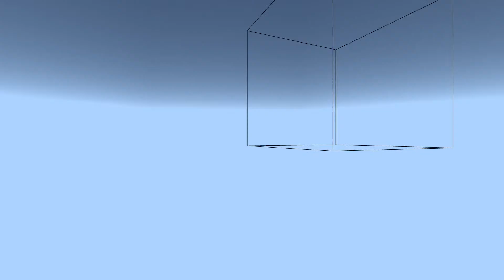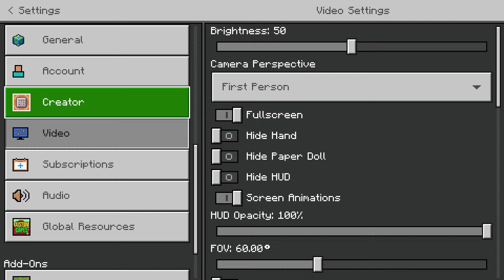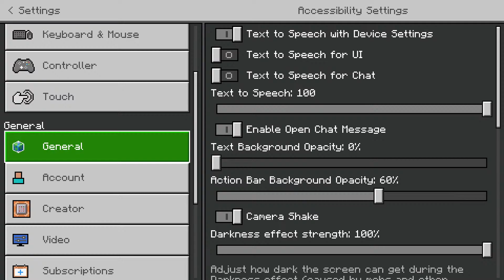QNA - Ask Me Anything! 💛 Whilst Building CRAZY Minecraft CITY 🔥👀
Building a city in Minecraft bedrock I play on windows 10 but if I invite anyone they may be on PS4, PS5, Xbox, Switch, MCPE / pocket edition or windows 11 PC.

🎁Top Gifters 2024 (Gifted Memberships, ranked by amount not currency)🎁
1. Ellis - 50 Gifted
2. GoetzeLP - 10 Gifted
3. Oriana Wilson - 10 Gifted
4. GloxoST - 3 Members
5. FlamboGames - 2 gifted
6. Kaylable Gaming - 1 gifted
6. Youri - 1 gifted
7.

💰Top Super chatters 2024 💰
1. BaconDev_ - £1150.57
2. LionDoesGaming  - £536.95
3. Oriana Wilson - £70.81
4. Stephen SmerhyYT - £45.62
5. Melon - £41.89
6. SNinja91 - £19.11
7. FlamboGames - £9.02
8. GoetzeLP - £9.01
9. Skittles_The_Cat - £7.88
10. Jason - £5.55
11. SalmonYT658 - £5.00
12. Itz Cookie - £4.99
13. Bugs - £3.92
14. Brightgamzerx - £2.99
15. Finn Temporale - £2.57
16. Trainfan5547_YT - £1.58
17. VIPlexiYT - £1.57
18. Toast - £1.57
19. 2024 Bubble Jr - £1.56
20. ZillaVexis - £1.56
21. BLADEonYT - £0.96
22. VishyNotHere - £0.85
23. Diamond Boi - £0.79
24. Q Johnson - £0.78
25. Jamule3 - £0.58
26. GloxoST - £0.53
27. Hidden 83 - £0.51
28. Ben - £0.44
29. Ellis - £0.26
30.

2020 - Ex InFi x - £327.19
2021 - Ex InFi x - £621.40
2022 - FlamboGames - £251.85
2023 - *BaconDev _ 👑*  - £1,131.63
2024 - Maybe you?